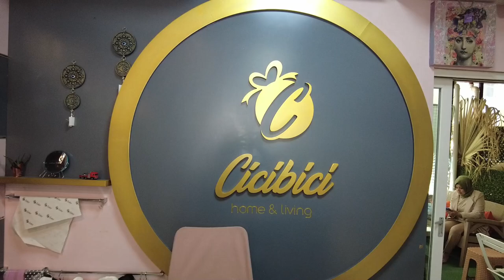Aydın'a Değer Katanlar | Cicibici Home